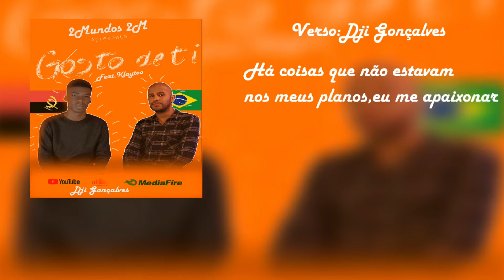Gosto De Ti Feat.Klaytoo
Produção :Dji Gonçalves
Letra:Dji Gonçalves e Klaytoo